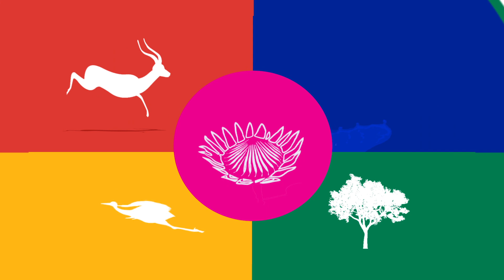Freedom Month Advert: Passing The Baton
The year 2022 marks 28 years since the dawn of our democracy as a South African nation.

Launching Freedom Month 2022 on 8 April 2022, Minister of the Department of Sport, Arts and Culture, Mr. Nathi Mthethwa called on the nation of Mzansi to: "Use the month of April to express what it means for them “to be created for freedom” - as individuals and as a collective within the communities they live in."

In honour of the call to action for us to recognise that indeed WeRCreated4Freedom, herewith the My National Day Campaign's Freedom month TV commercial reminding us to never take for granted the freedom which was earned through the blood, sweat and tears of SA's sung and unsought heroes.

Indeed We R Created 4 Freedom.

Happy Freedom Month.